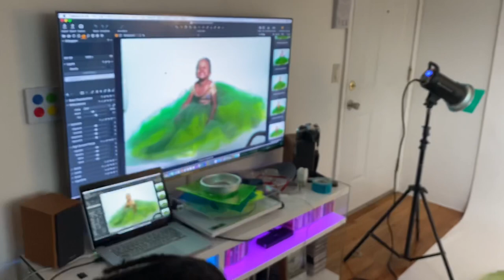Black photo shoot ideas 2020 of Princess and the Frog!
Behind the scenes of Princesses and the Frog!

Welcome to our kids photo shoot 🥰
 It was definitely a journey getting here but we made it 🤣

What’s up R&J gang! & hello everyone, welcome to our growing R&J family. We’re glad to have you on our channel and we have content for most all viewers from family updates, DIY’s, and trending topics, I am always up for suggestions so I know what my viewers want to see the family do/ attempt. We love you family💖💕

P.S
Follow socials for up close and person content

Jass (@RealRJfamily)

Hair vids

Bleached hair -

Shipping vlog -